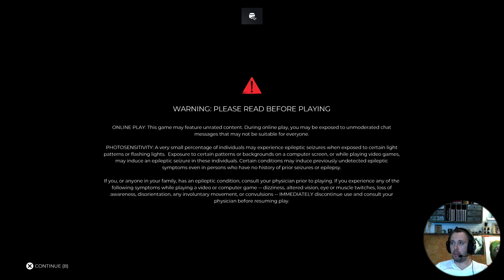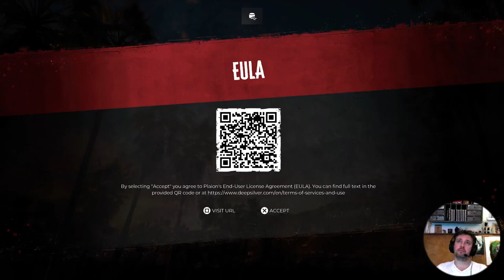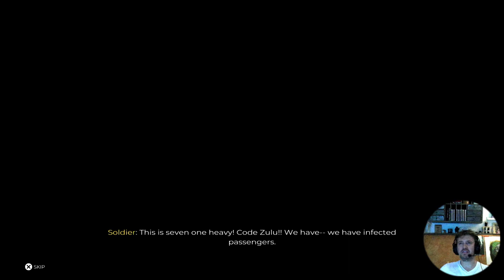Dead Island 2: The first hour... (Counter Measures: Jay Play!)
Ten years in development? Let's see what treats are in store for us...